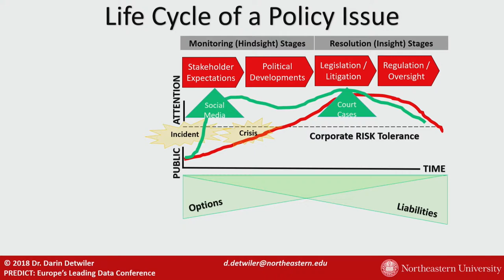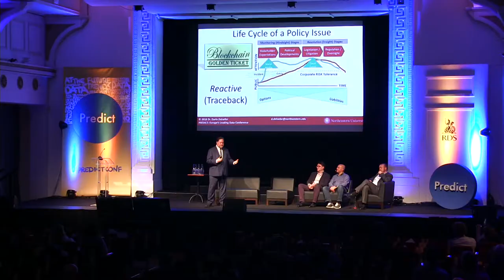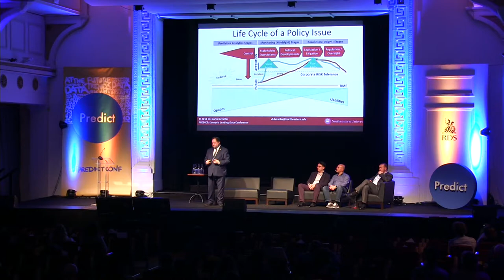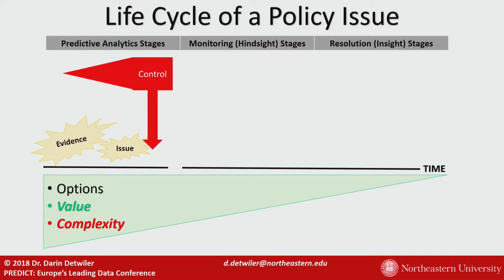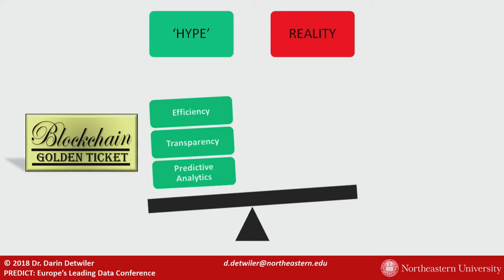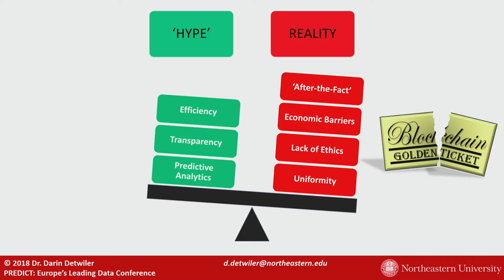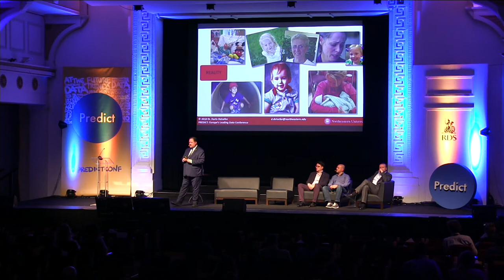Dr. Darin Detwiler: Blockchain - Beyond the Hype